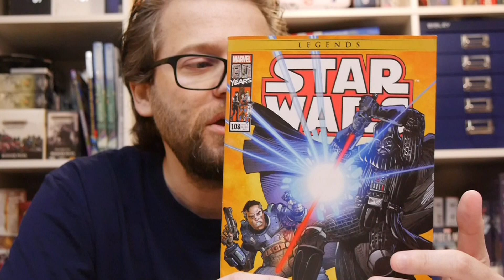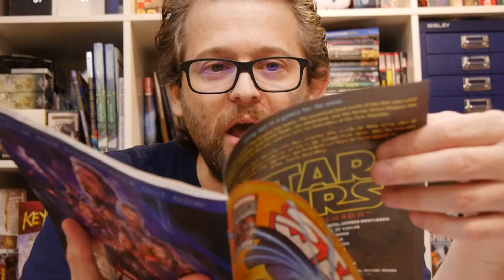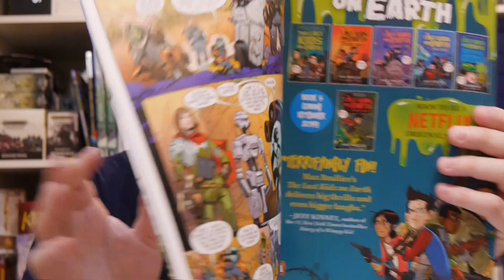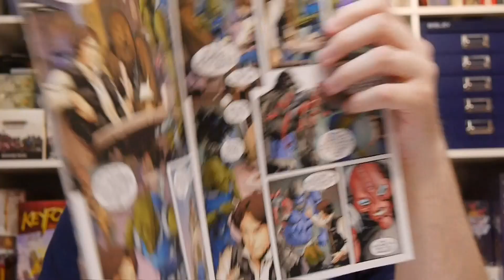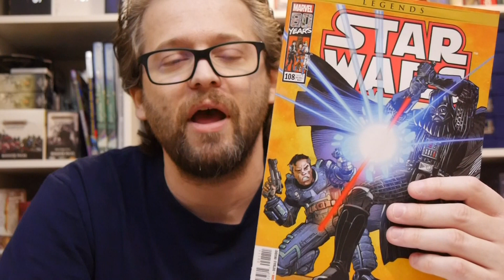Marvel Comics Review: Star Wars (The Original Series) #108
Celebrating 80 years, Marvel goes a bit retro delivering a new issue for their classic Star Wars series from the 80s!

Story: Matthew Rosenberg
Art: Giuseppe Camuncoli, Cam Smith, Andrew Broccardo, Kerry Gammill, Ze Carlos, Andrea Broccardo, Jan Duursema, Stefano Lanini, Luke Ross, Leonark Kirk
Color: Chris Sotomayor
Letterer: Clayton Cowles